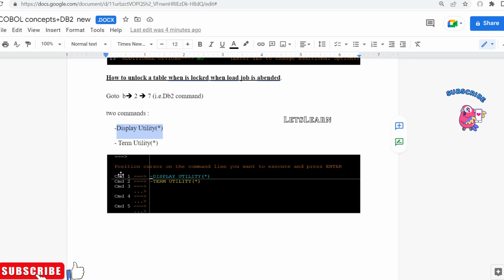How to unlock a table when is locked when load job is abended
Mainframe interview Question.Cobol,Db2,JCL,Vsam,Cics